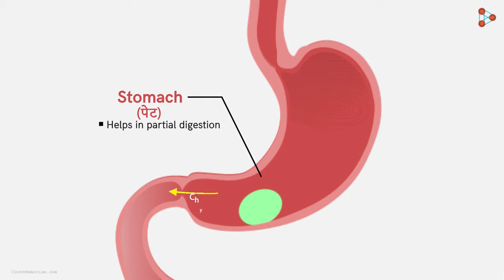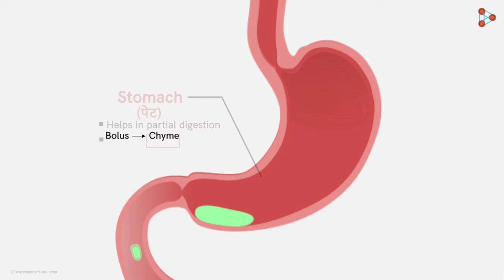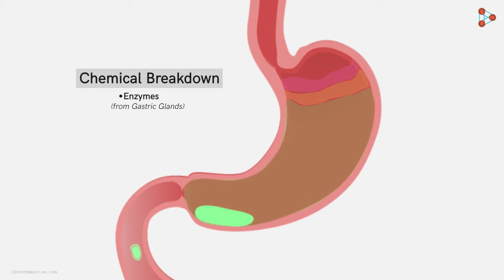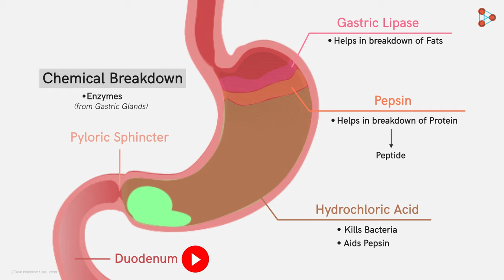Life Processes - Lesson 06 | Digestion - Role of Stomach - in Hindi (हिंदी में ) | Don't Memorise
📲IIT JEE Main College & Branch Predictor 2024 "Once the food enters your mouth, it is chewed, moistened and sent down the
throat to the Oesophagus. With the peristaltic movement of the Oesophagus,
the food is pushed down and sent to the STOMACH.
What does the stomach do then? Watch this video to understand them. "